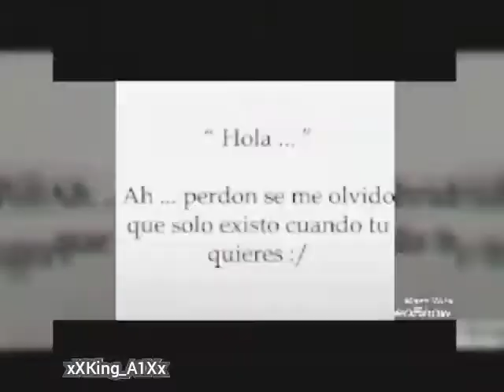$UICIDEBOY$ kill yo self part 3